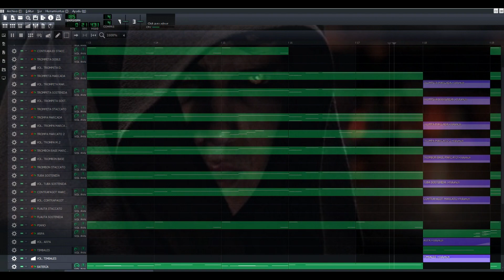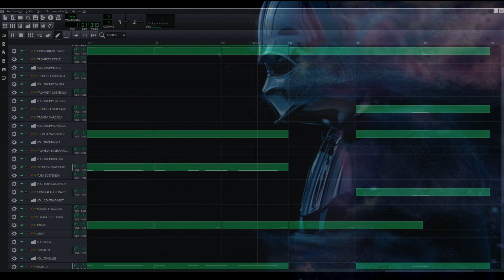Star Wars: Jedi Temple March x Imperial March x The Force x Kylo Ren | EPIC SOUNDTRACK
Os presento 4 de mis soundtracks favoritos de Star Wars fusionados en uno.
¿Qué os parece? Dejadme vuestra opinión en los comentarios y dad like y compartid si os ha gustado para llegar a más gente.

Here are 4 of my favorite Star Wars soundtracks fused into one.

Soundtracks: John Williams
Composed Cover: CastroMusic